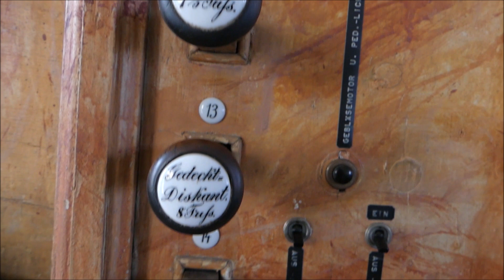13 Zimbelstern (Historisches Orgelregister in Mainstockheim)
Nummer 13 (Der Zimbelstern der Evangelischen Kirche in Mainstockheim) der Playlist: Orgelmusik zur Passionszeit und zu Ostern.
Die Playlist hat Kantor Uwe Ungerer erstellt, damit die Bürgerinnen und Bürger während der Corona-Krise und den damit verbundenen Beschränkungen im öffentlichen Leben, auch dem der Kirchengemeinde, die Möglichkeit haben, "ihre" Orgel zu hören, vielleicht auch mitzusingen.
Die Aufnahmen der Playlist entstanden alle am 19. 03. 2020 in der Evangelischen St. Jakobs Kirche, Mainstockheim.
Die Videoaufnahmen der einzelnen Beiträge zeigen den Bibelgarten unterhalb der Kirche, den Friedhof sowie die Kirche von innen und außen. Auch die Videoaufnahmen wurden am 19. 03. gemacht.
Ton- und Videoaufnahmen von Uwe Ungerer